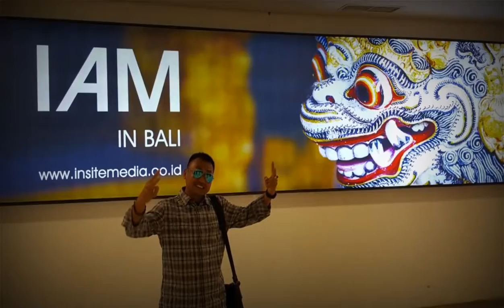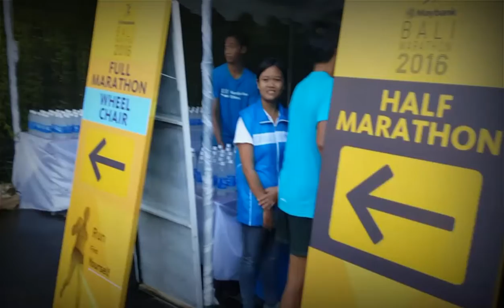Vlog 23 yuk biar tetap semangat dan sehat kita daftar lagi MBM 2017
NUSA DUA, KOMPAS.com - Sebanyak 7.500 peserta dari 43 negara siap meramaikan lomba lari internasional Maybank Bali Marathon (MBM) 2016 yang akan digelar di Gianyar, Bali, 28 Agustus 2016.

Tercatat antara lain pelari dari Kenya, Ethiopia, Amerika Serikat, Eropa, Australia, dan Indonesia telah melakukan registrasi MBM 2016.

Pada nomor full marathon internasional putra, dua atlet Kenya, Kennedy Kippro Lilan dan Elijah Mwaniki Mbogo, akan kembali bertarung. Lilan merupakan raja MBM dan pencetak hat-trick dengan menjadi juara pertama sejak 2012 hingga 2014.

Sedangkan pada nomor full marathon nasional, juara nasional berturut-turut (2014 dan 2015) Hamdan Syafril Sayuti akan ditantang Yahuza, juara full marathon 2013 dan IG Gede Karangasem, juara full marathon 2012.